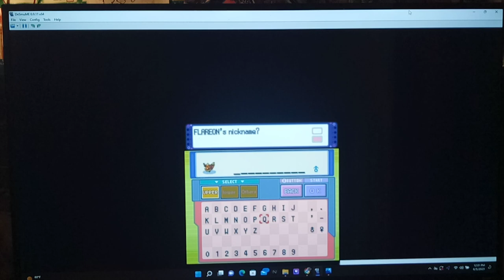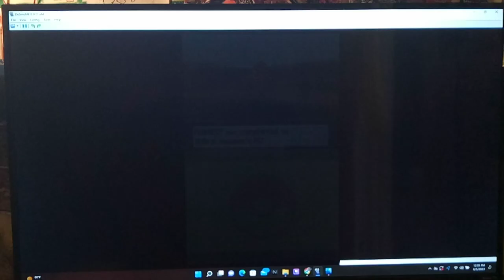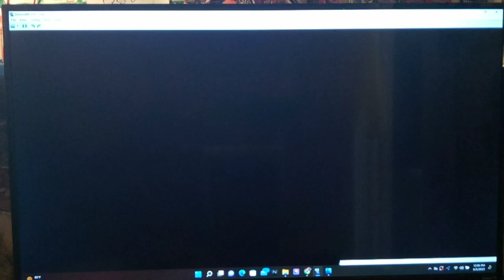Pokemon Platinum Randomizer Part 7 - Oreburgh City Tour by floodinmon14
Hey guys, how's it going? At this point of the game; I'd prefer to look for a lot more Pokemon. But, we are pretty low on money, so we head South Towards the Oreburgh Mine in order to battle at few more trainers and build up our funds.  First up, we find a Paras with Trace, which is a pretty handy ability in a Randomizer, so we catch it.  Next, we give a tour of Oreburgh City and learn a lot more about the Sinnoh Region.  We also learn more about this town's Gym Leader Roark and the mine, since this city is basically based around it. Talking to all of the people around turn does yield us a free Dusk Ball and a Great Ball, so that alone may be worth it. One Key Place you may wanna remember for a little later in the game is the Oreburgh Mining Museum, which can turn any Random Fossils we find into Pokemon.